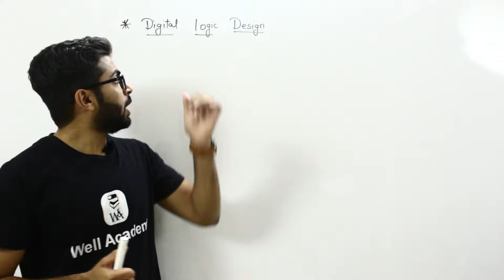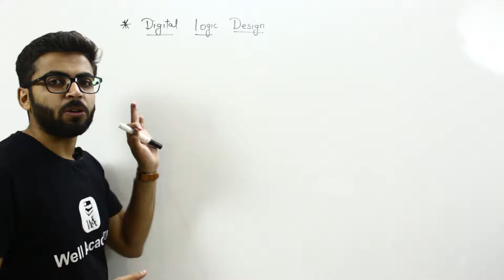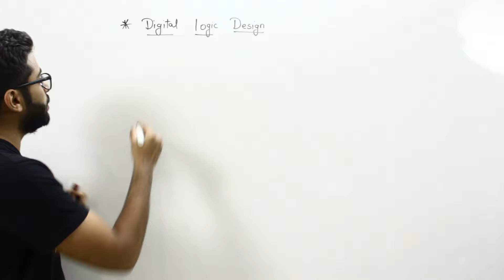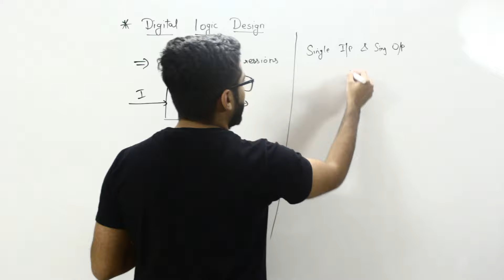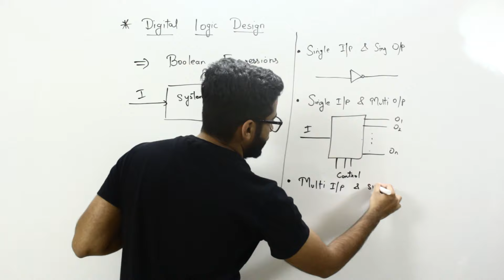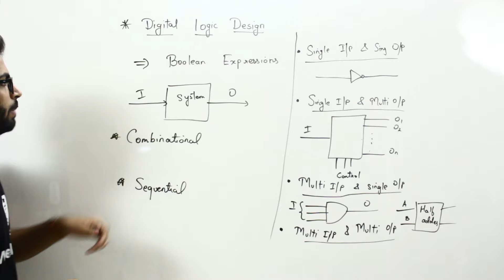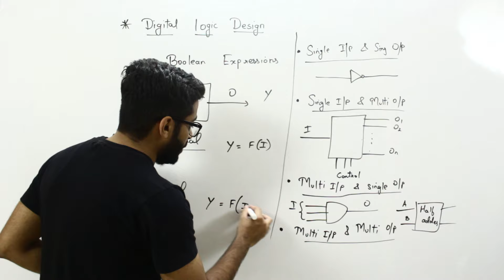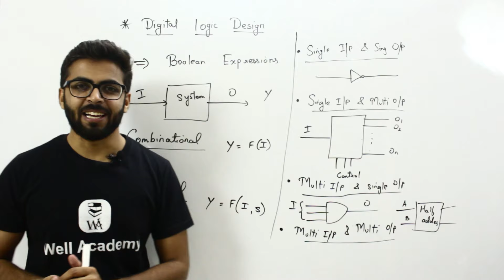Introduction Digital Logic Design GATE CSE | Digital Logic Design GATE Lectures in Hindi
About Course
In this course Digital Logic is taught by our Senior Educator Abdul Sir.He is going to teach Digital Logic Design for GATE and All Other Exams. Digital Logic GATE lectures will be in Hindi. The Main Focus for Teaching this Subject will be on how this Concepts are Applied and this will Indirecting help in building Strong Concepts. Also with this Subject Many other Subjects are uploaded for other Branches on Well Academy.

About Video
In this video we are going to start with Introduction Part where we will see Basics of Digital Logic Design and Its Real world Applications also We will Discuss Some topics like Combinational and Sequential Circuits.